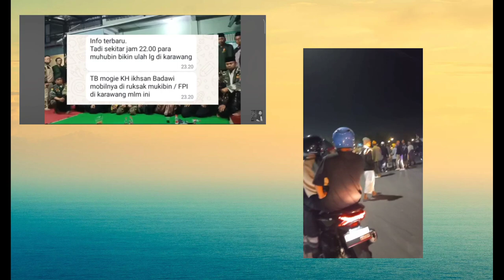PERSEKKUSI_KARAWANG MEMANAS ‼️ RICUH‼️ SaTU MOBIL HaNCUR Banser Luk4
Banom NU siap siap